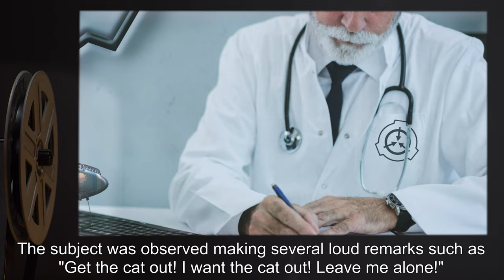SCP-637 | Viral Cat (SCP Orientation)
Today we will be studying Item number SCP-637: Viral Cat, Object class: Safe.

SCP-637-2 is an elderly Caucasian woman of approximately 65 years of age, who calls herself “Margie”. She spends much of her time in a semi-catatonic state with occasional lapses of lucidity. SCP-637-2 is the host of SCP-637, a psychic organism which subsists entirely in SCP-637-2’s mind. SCP-637 is described by its host as “a little black cat, skinny fellow, real easy-going”. Although the creature normally resides in a “blank space” in a subject’s mind, it is capable of residing for several minutes as a drawn item on paper, wood, or other substance.

If any sapient organism not previously carrying SCP-637 sees the reproduction, the image will vanish, and SCP-637 will take up residence in the new subject’s mind.

and released under Creative Commons Sharealike 3.0. Contributor: Sophia Light